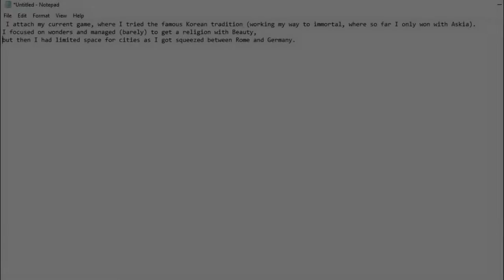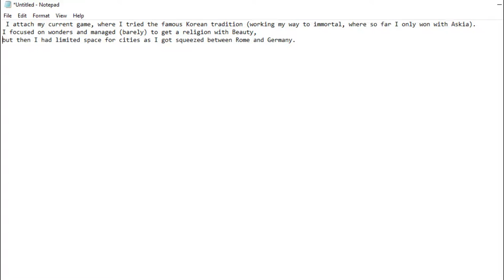Civ 5 VP Game Analysis - Ep 1. Tradition Korea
Next time I will write stuff down so I'm not just rambling all over the place...